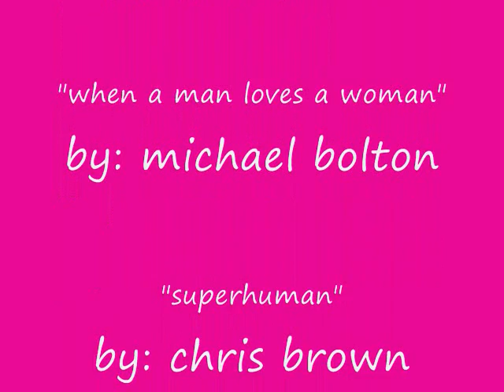gaby and ashley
us being stupid lol but hey it was fuuun!